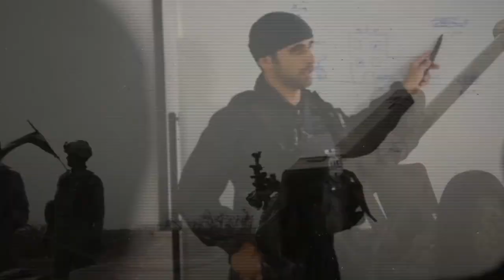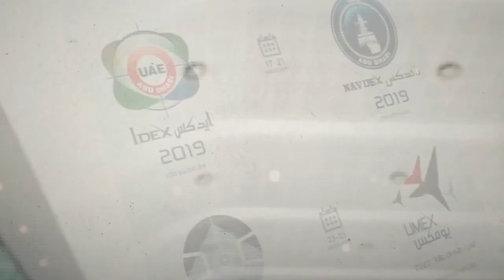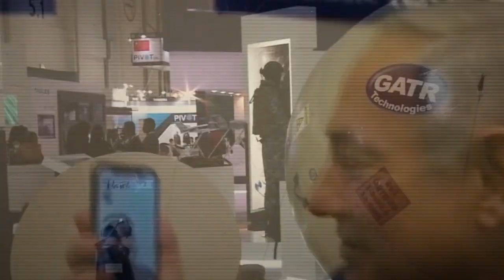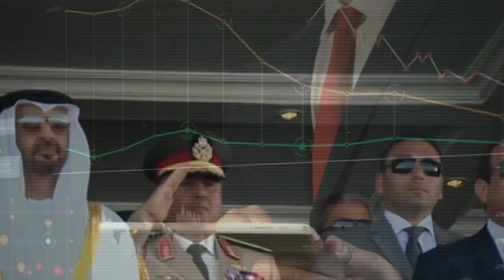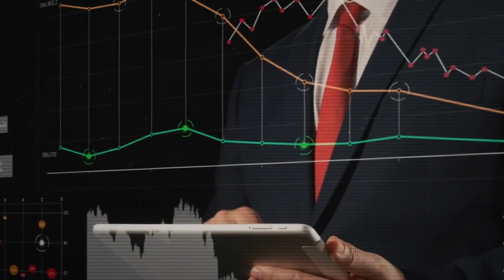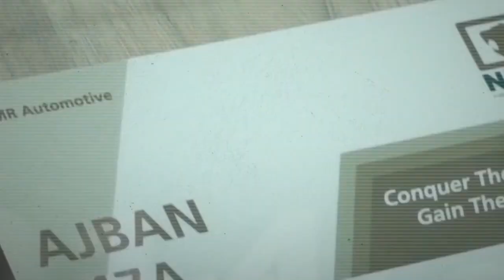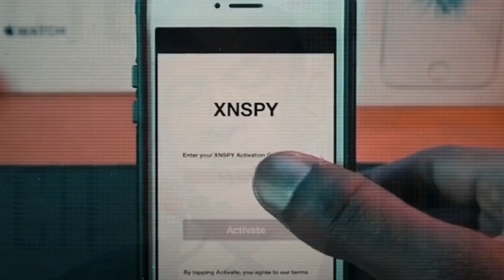Xulashada Dunida Dhibaatada Imaaraadku Kuhayo Bariga Dhexe & Taageerida Kooxaha Mayalka Adag